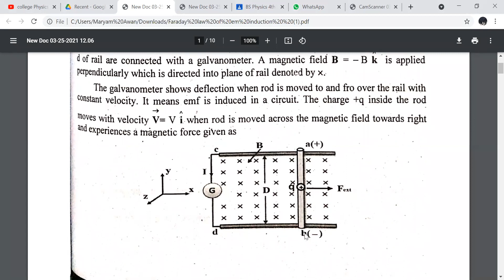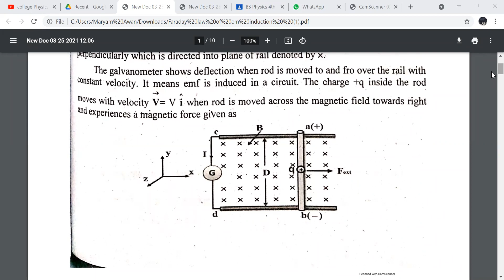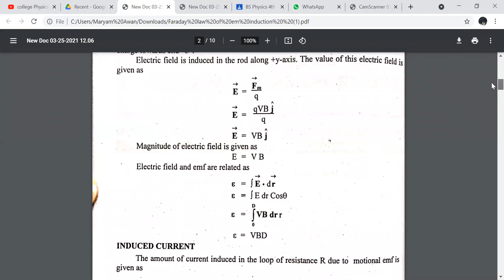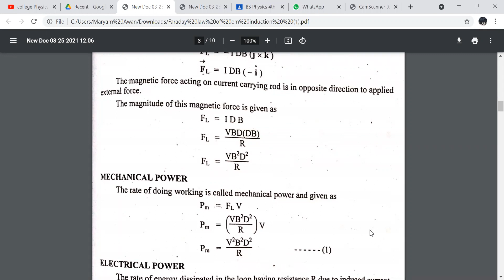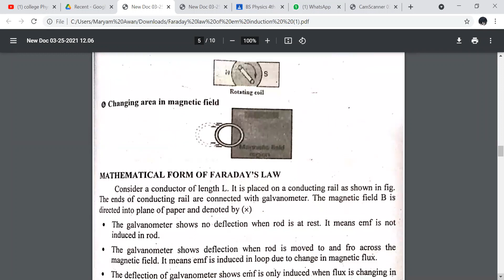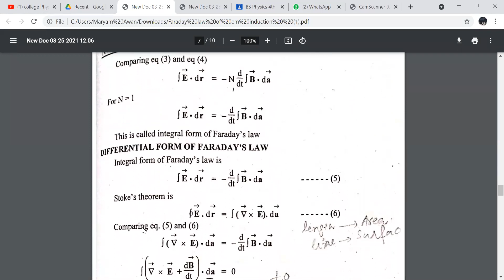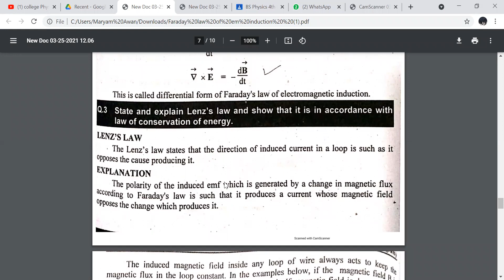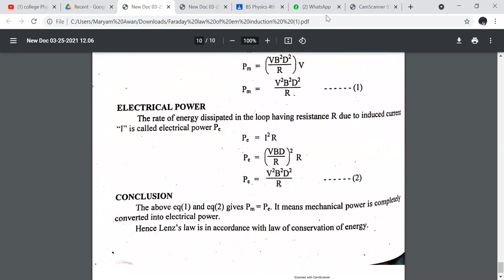lecture # 3 Motional EMF + Faraday's Law + Lenz's Law in Urdu + Hindi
This video contains basic concepts and derivation of Motional EMF, Faraday's Law of Electromagnetic Induction and Lenz' Law.